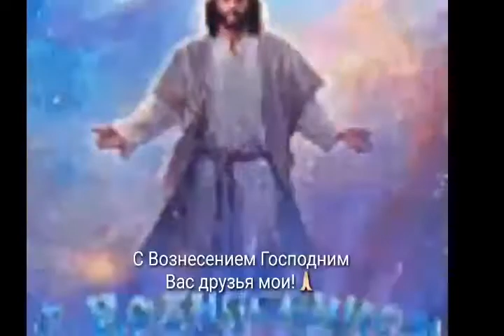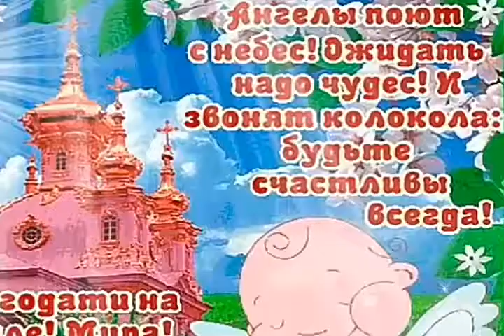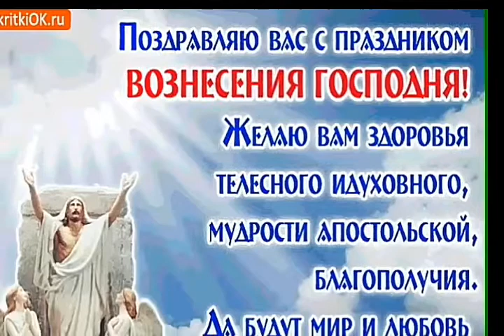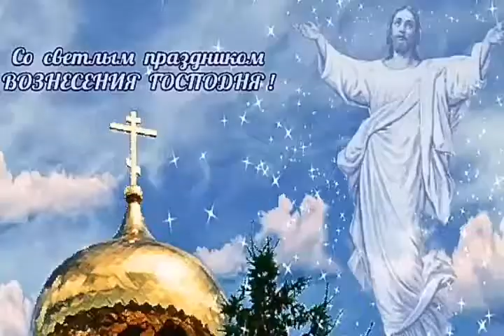С Вознесением Господним Вас,друзья мои!🙏